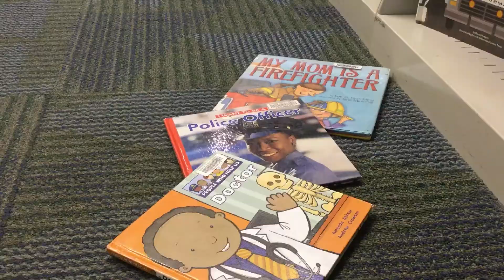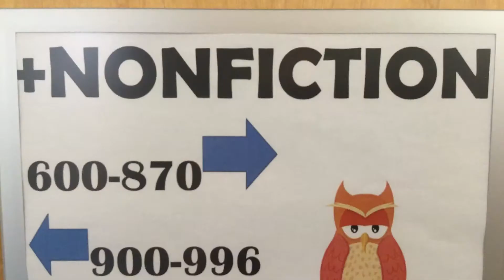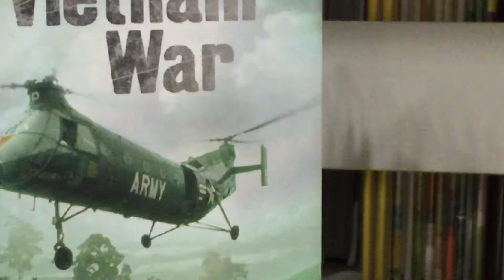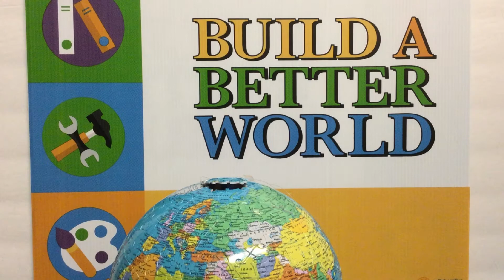Build a Better World at the Monona Public Library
The Monona Public Library presents a preview of the upcoming Summer Reading Program theme Build a Better World, featuring Minimates mini-figures by Diamond Select Toys and library materials available for checking out! Sign up for the Monona Library's Summer Reading Program.